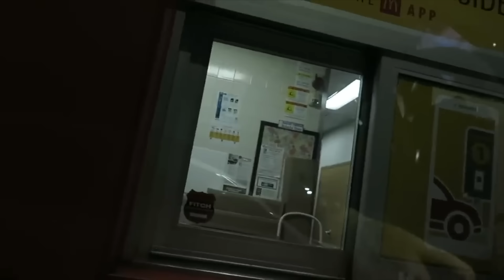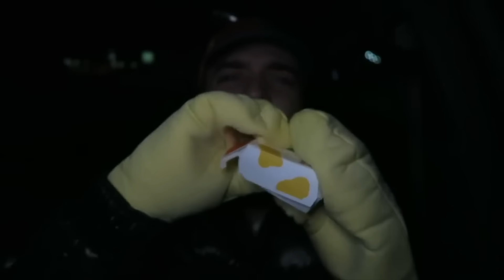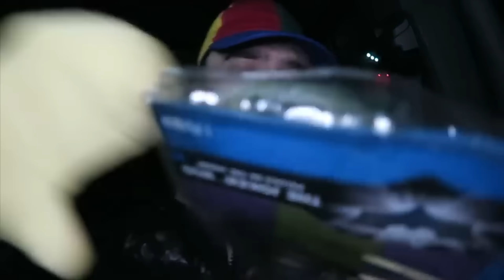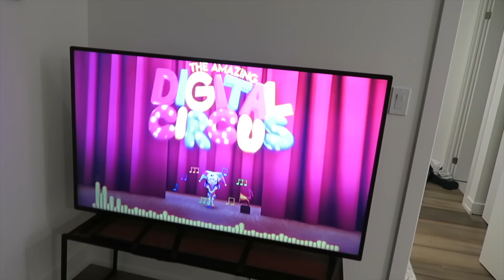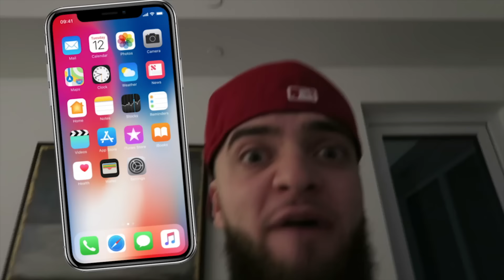DO NOT ORDER ALL AMAZING DIGITAL CIRCUS HAPPY MEALS at 3AM!! *POMNI, JAX, CAINE & MORE*